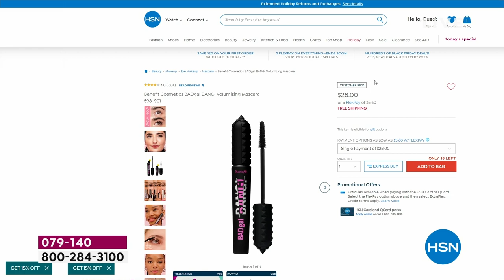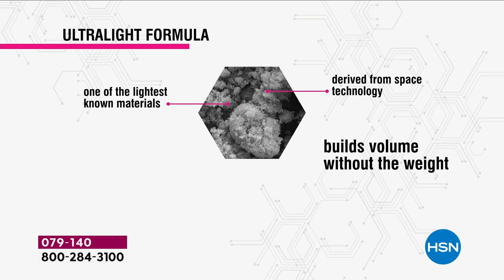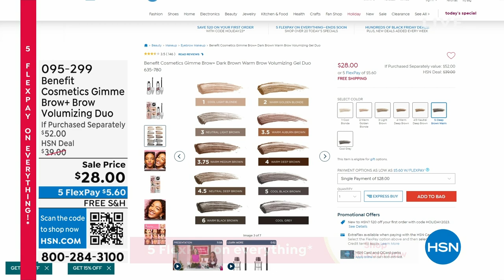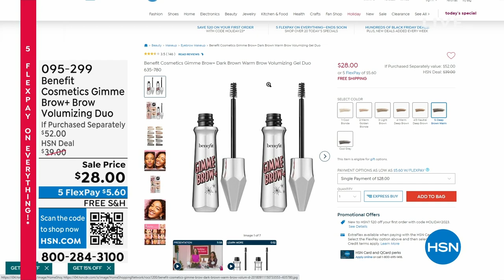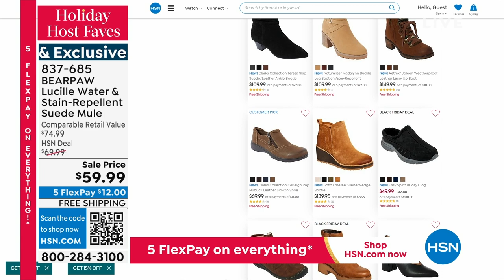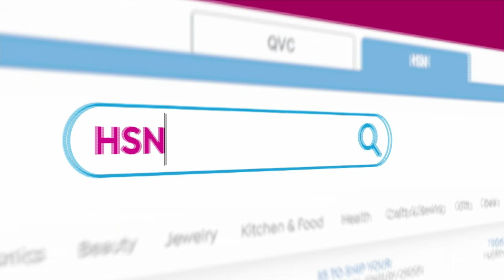HSN | Holiday Host Faves with Tamara 10.20.2023 - 12 PM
Gift and get with Tamara's top picks of the season!